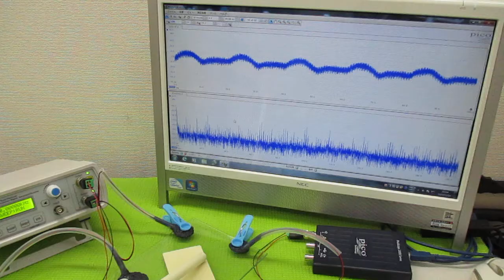オリジナル製品：超音波発振プローブを利用した超音波制御技術 ultrasonic-labo